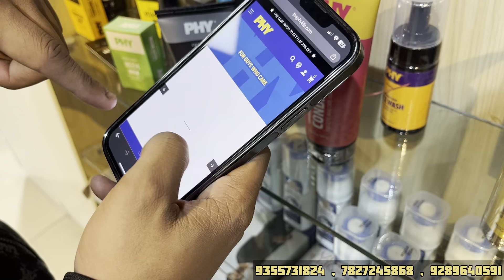100% Original Shoes in Cheap Price | upto 80% off | Leather shoes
100% Original Shoes in Cheap Price | upto 92% off | Leather Shoes

SHOP ADDRESS:-

Xzizt- D-1/3, Acharya Niketan, Near Reliance Digital, Mayur Vihar Phase -1, Delhi-110091

Mayur Vihar Phase 1 (Interchange Of Blue & Pink Line)